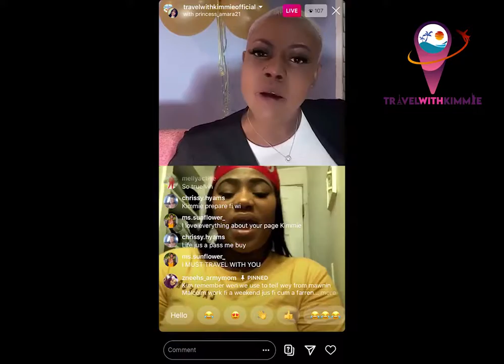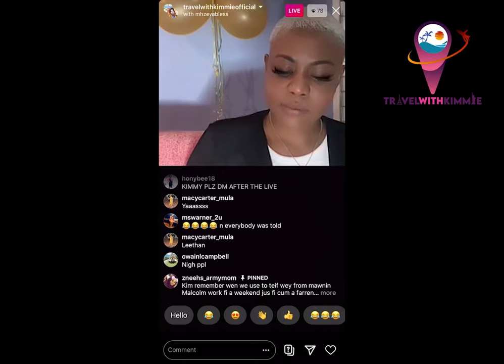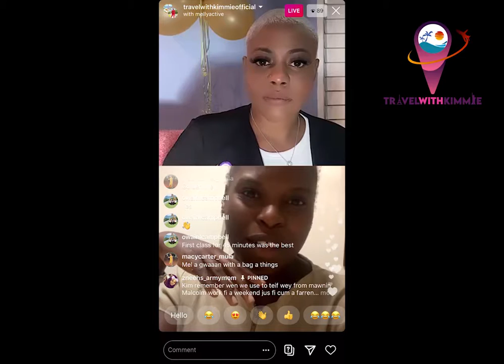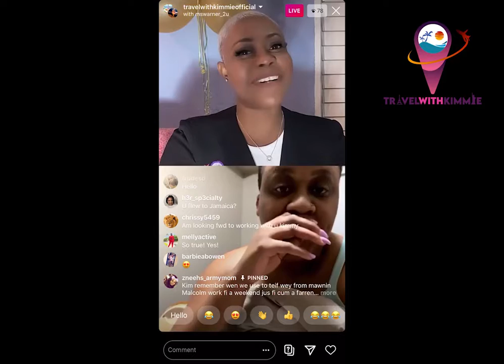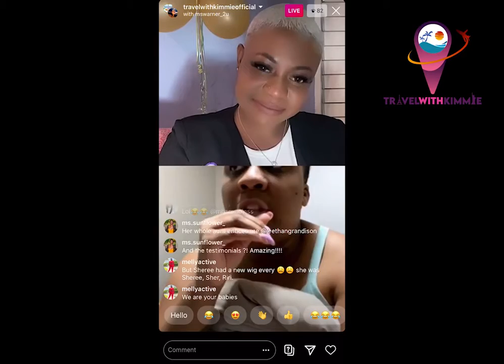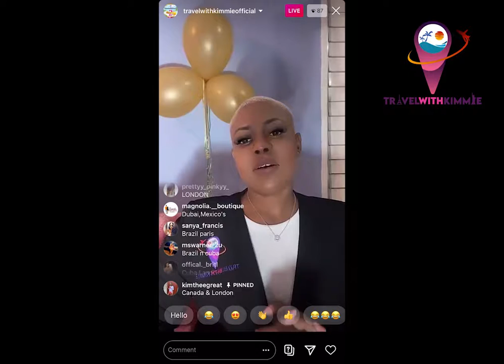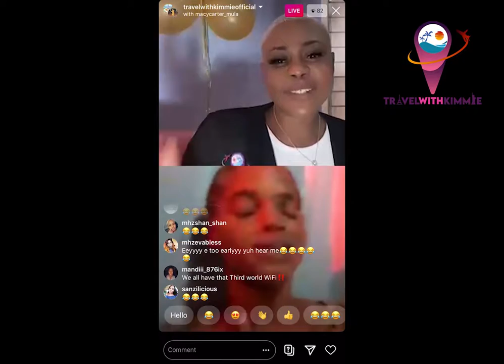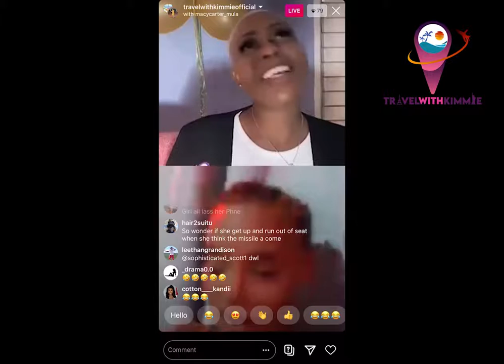Clients Actual Live Testimonials on Visa + Travel- Travelwithkimmie 2nd Anniversay Live Celebrations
This video has live client experiences from my previous Group trips and visa applications, Giving insights on The travelwithkimmie Experience.

follow on instagram @travelwithkimmieofficial